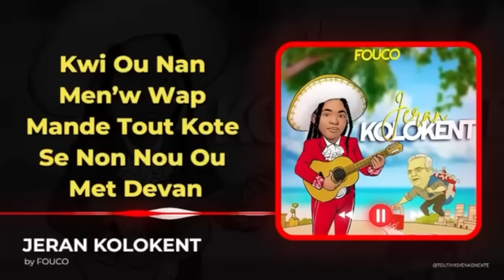AYAYAYY DIMITRY,BADIO JOSEPH,SA FEK TONBE,PRAL GEN KOURI.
InfoBertho AYAYAYY DIMITRY,BADIO JOSEPH,SA FEK TONBE,PRAL GEN KOURI.